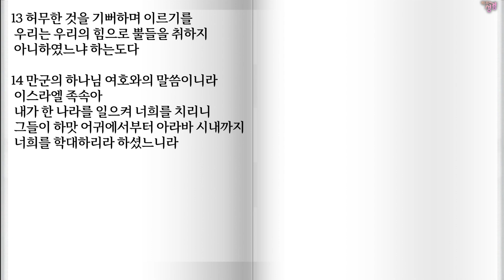9월28일 암4-6장 / 아모서통독,아모서속독,아모서성경읽기,성경듣기,전체듣기,구약성경읽기,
아모서통독,아모서속독,아모서성경읽기,성경듣기,전체듣기,구약성경읽기,

샬롬!
하루 성경입니다.
성경 통독에 도전해 보십시오
356일 아무 때나 시작하면 됩니다.
처음부터 읽을 필요 없이

주의 날
우상 숭배
하나님의 사랑
심판의 날
하나님의 말씀
영원한 언약